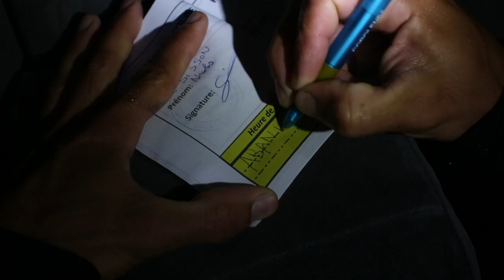Salomon Running TV S2 E10 - Nature sets the pace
Julien Chorier goes to Corsica, and the mythical GR 20 - a trail crossing the island  from North to South, to attempt breaking the record set by Kilian in 2009. Supported and paced by Corsican runners, they start one morning at 5 AM from Calenzana. In the afternoon the weather changes, and during the night conditions get really bad, here's their story !